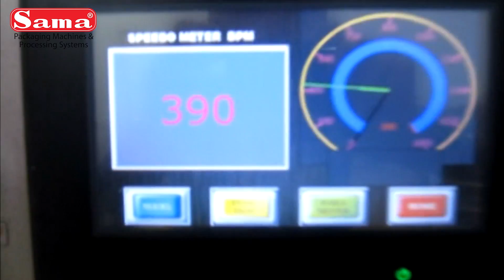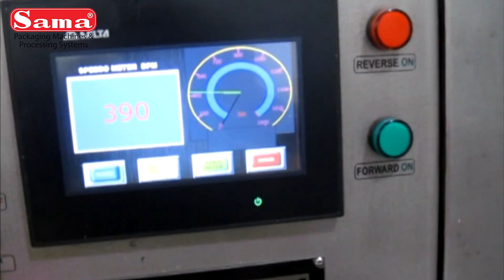Chikki Making & Packing Machine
APPLICATION
This Machine is used for making & packaging solid products with square, rectangular, round or cylindrical shaped sweets. such as chikki, Murmure in balls & bars etc.

SPECIFICATION
For Making:
Product                  : Chikki (peanuts bars)
Capacity                : up to 100kgs/h
voltage                   : 220v
Power                     : Electrical
For Packing:
Speed                     : up to 1000 packets /min(Depend upon characteristics of wrapper)
Counters meter    : Show Product Counting
Bag shape             : Pillow
Bag size                 : To be defined
Film                         : Heat Sealable (exclusive of paper + polyethylene)
Temperature Controller  :Digital Heat Control System
Total power energy : 6.5 KW
Power supply          :    400v 50Hz Three Phase

DESCRIPTION
✓Multiple way fuel economy systems
✓Special type fast and well mixing system
✓Easy tilt operation
✓Auto-temperature maintain and alarming system
✓ Automatic photocell tracking device, high precision cutting, and flexible for size adjustment.
✓ With servo motors control system, PLC and touch screen display.
✓ Ultra-big feeding plate, double film roller automatic splicer device.
✓ With steady performance